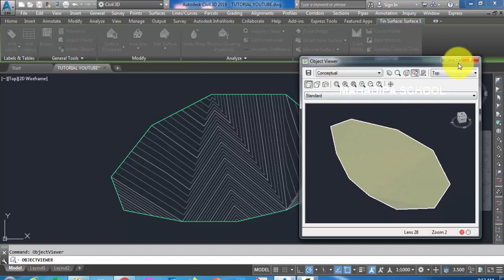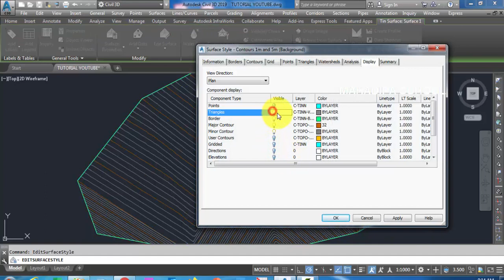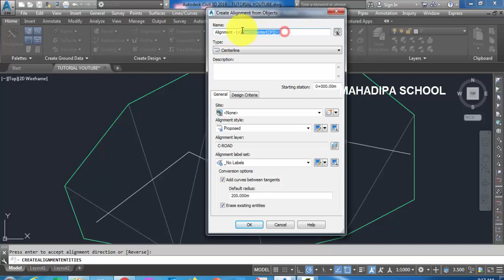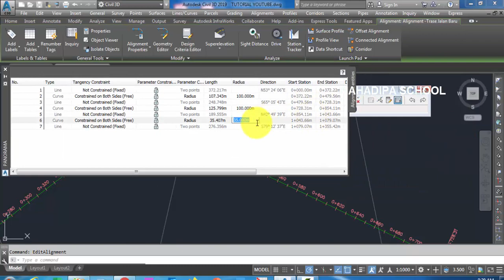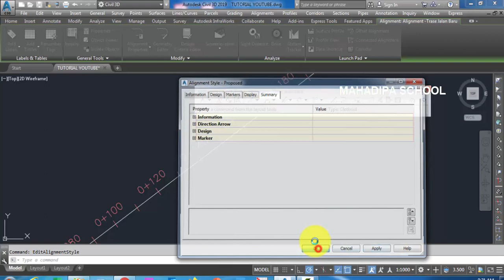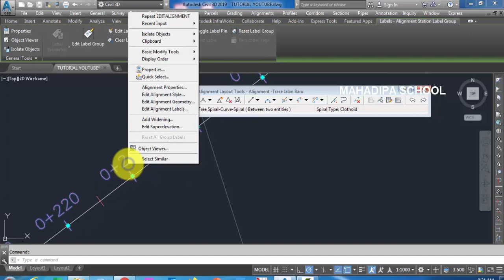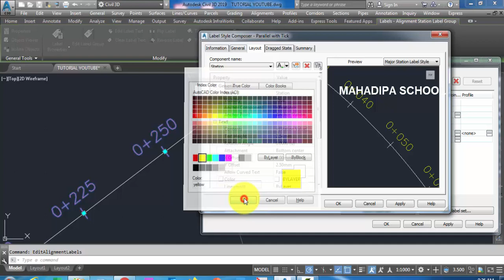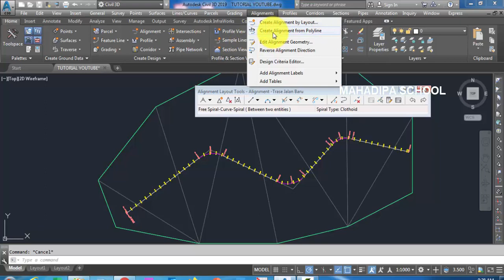Tutorial Autocad Civil 3D Membuat Alignment From Polyline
Cara Membuat alignmnet dengan polyline
Info Training Mahadipa School Khusus Area Makassr